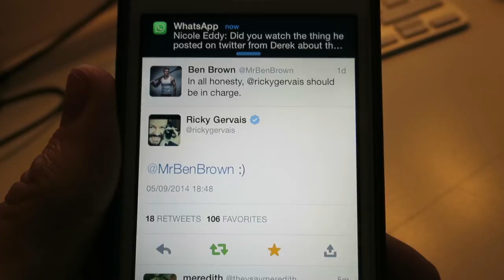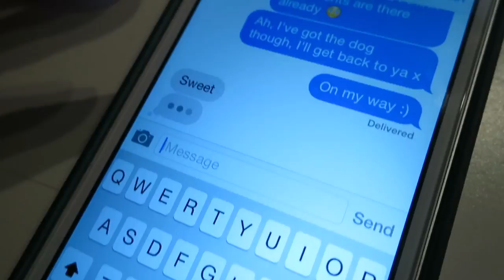LATE NIGHT PENNY BOARDING!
Music

‘Sunset Breeze’ by Element 42